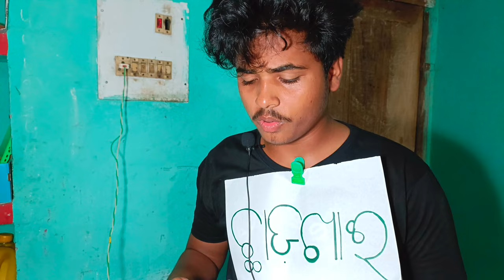ଆମ ଭିଡ଼ିଓ କରିବାର ରହଶ୍ୟ 😱 || odia vlog || kumarbunty